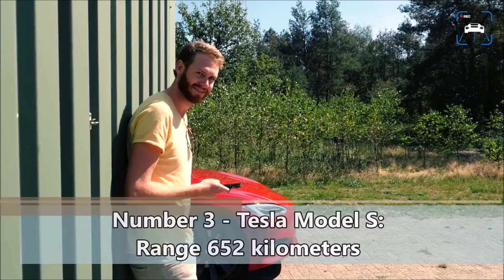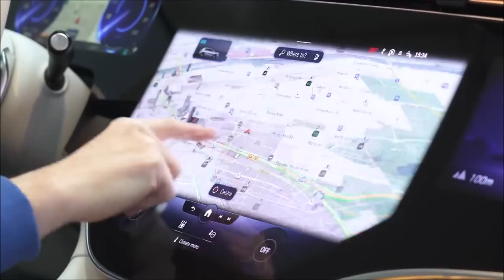Top 10 Best Range Electric Cars of 2022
Looking for a new car and also value a high range? Stop looking at gas powered cars! Electric cars have caught up big these last years. Some electric cars even outclass their gasoline counterpart model. Apologies to my American friends, but the range is displayed in km and the prices in euro's!